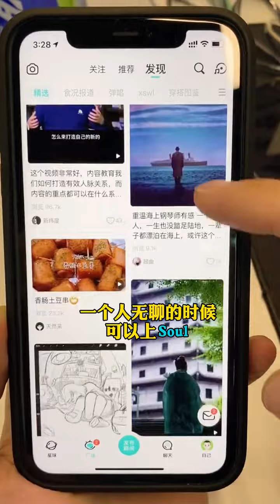志玲的心机时刻 你还有多少不为人知的一面？ 我的老秘书